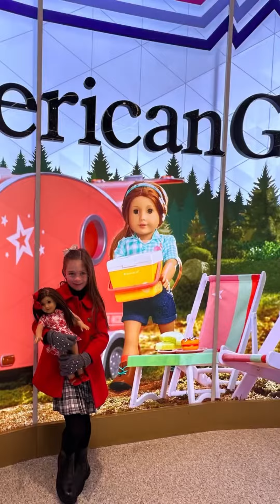Living the Nahlife in NY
Nahla living her best life in NY.